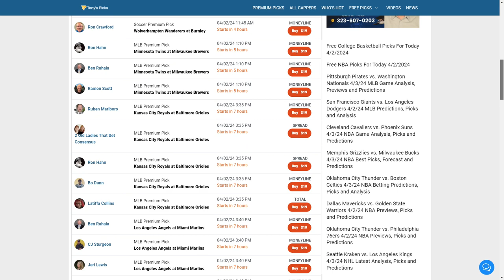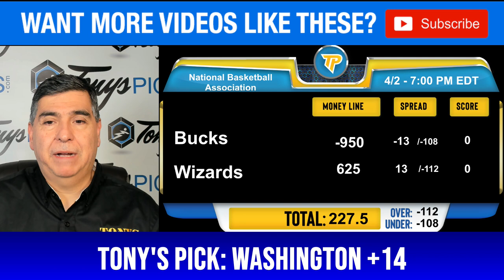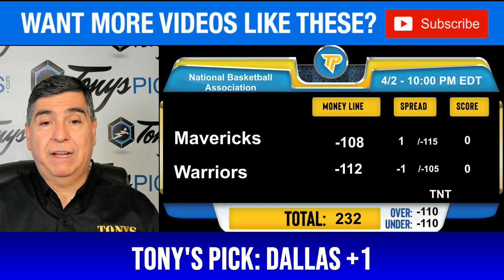9 FREE NBA Picks and Predictions on NBA Betting Tips for Today, Tuesday 4/2/2024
4/2/2024 FREE NBA Picks and Predictions on NBA Betting Tips for Today,

NBA GAMES FOR TODAY:
0:00 Intro
1:29 Los Angeles Lakers vs. Toronto Raptors
2:52 Milwaukee Bucks vs. Washington Wizards
4:15 New York Knicks vs. Miami Heat
5:31 Oklahoma City Thunder vs. Philadelphia 76ers
6:42 Houston Rockets vs. Minnesota Timberwolves
7:55 San Antonio Spurs vs. Denver Nuggets
9:08 Cleveland Cavaliers vs. Utah Jazz
10:22 Los Angeles Clippers vs. Sacramento Kings
11:32 Dallas Mavericks vs. Golden St Warriors